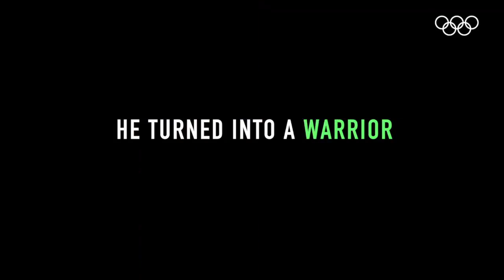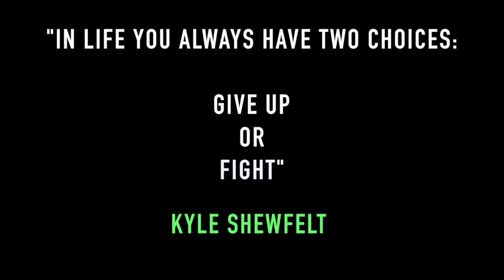When Pain turns you into Warrior - Motivational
When pain turns you into warrior !
Kyle shewfelt
Kyle Keith Shewfelt (born May 6, 1982 in Calgary, Alberta) is a Canadian gymnast. His gold medal in the men's floor exercise competition at the 2004 Athens Olympics was the first medal ever by a Canadian in an artistic gymnastics event and was the first Canadian gold of the 2004 Olympics. He also has a vault named after him.

Shewfelt was considered a medal threat in advance of the Athens games. In the end, Shewfelt finished first on Floor and fourth on Vault.